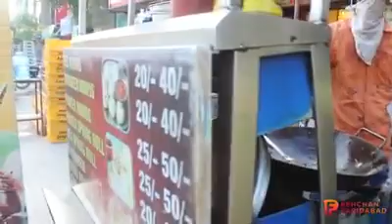Faridabad में दो दिन के Lock Down से | रेहड़ी पटरी वालों पर किया बीत रही